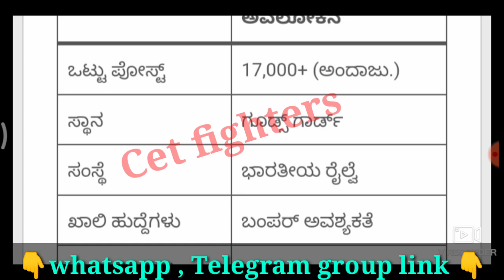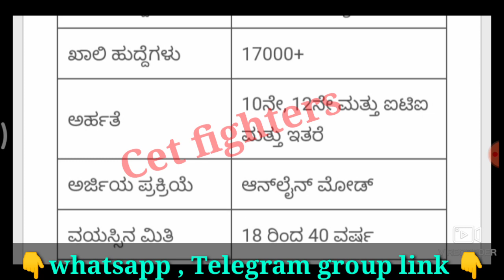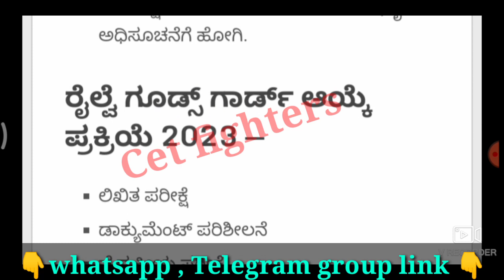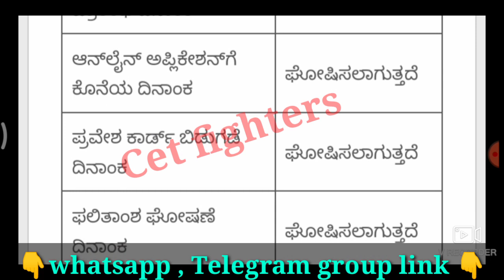17,000 RAILWAY TICKET COLLECTOR RECRUITMENT|Railway goods guard jobs|karnataka jobs|Hubli railway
Railway ticket collector Recruitment,Civil police constable Recruitment,karnataka jobs,sslc pass jobs,karnataka govt jobs,Karnataka govt jobs,sda jobs,pdo jobs